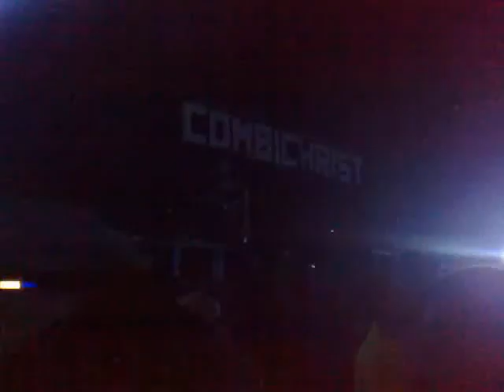Combichrist- Live Wembley 2010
Supporting Rammstein at Wembley Arena 2010